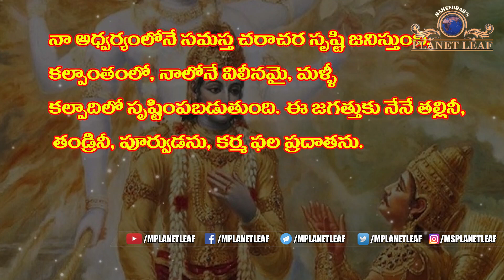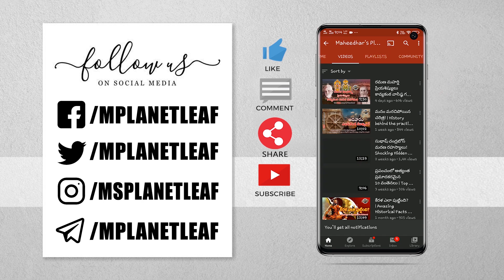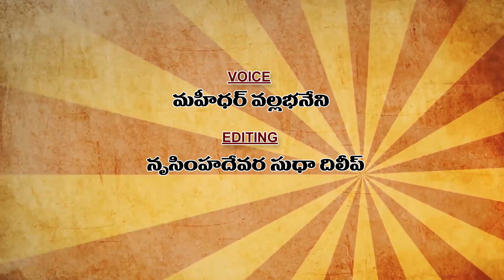శ్రీ కృష్ణుడు జన్మించిన రాత్రి సంభవించిన విచిత్ర సంఘటనలు! | The Night of Krishna's Birth | MPL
Unusual things Occurred on the night of Lord Krishna's Birth | శ్రీ కృష్ణుడు జన్మించిన రాత్రి సంభవించిన విచిత్ర సంఘటనలు! | M Planet Leaf (MPL) Videos Exclusive...

Janmashtami, also known as Krishna Janmashtami or Gokulashtami, is a major Hindu festival in India and celebrates the birth of Lord Krishna, who happened to be the eighth incarnation or avatar of Lord Vishnu, the supreme God of the Hindus. The eighth day of the Bhadrapada month or Ashtami as per Hindu lunar calendar marks Janmashtami...

It is believed that Krishna was born in a dungeon of Mathura, Uttar Pradesh, on this day at the clock struck midnight. Krishna is the god of love, tenderness and compassion. Hindu mythology portrays him as a prankster, a gentle lover, a universal supreme being and child-like God.

The narrative and stories of Lord Krishna’s life are referred to as Krishna Leela. According to the tale, Krishna was born in the Yadava clan of Mathura to Queen Devaki and her husband, King Vasudeva.

Devaki had a brother, Kansa, a tyrant, who along with some other demon kings was terrorising Mother Earth. Kansa had usurped the throne of Mathura from his father, the benevolent King Ugrasen. Mother Earth took the form of a cow and went to Lord Brahma, the creator God of Hinduism, with her plight. Lord Brahma then summoned Lord Vishnu, who assured Mother Earth that he would take birth as Lord Krishna to end this tyranny.

Kansa agreed to let Devaki get married to Yadava prince Vasudeva in the hopes of taking over the Yadava clan too. When Devaki was getting married, Kansa was told by fortune tellers that one of the offsprings of Devaki would bring his end. In his paranoia, Kansa brandished his sword and decided to kill Devaki right there and then. But after Vasudeva begged for his wife’s life and promised to hand each child to Kansa as soon as it was born, Kansa let go of his sister, and instead imprisoned Devaki and Vasudeva, and made sure that none of Devaki’s children survived. As soon as a child was born to Devaki, Kansa would smash the child’s head against the walls of the prison.

However, on the night of Krishna’s birth, as soon as Krishna was born, a bright light filled the prison and Vasudeva was woken up by a divine voice that guided him to take Krishna across the Yamuna and leave him with his dear friend Nandraja, the head of the Gopa tribe. Nandraja and his wife Yashoda had also given birth to a baby girl that night, so Vasudeva secretly carried baby Krishna across the Yamuna river, which was no longer in its calm state, but instead was raging as if it were the ocean. Just then Lord Vishnu’s Shesh Naag, the giant multi-headed snake came and helped Vasudeva carry Krishna safely across the river. Vasudeva went to Nandraja’s house and exchanged the babies. His heart was filled with a deep sadness, as if he had left a part of his soul behind. He headed back to the prison with the exchanged baby, who gave a loud cry as soon as she lay next to Devaki. The guards informed Kansa that Devaki’s eight child was finally born.

Devaki begged Kansa not to kill the baby, she pleaded that the prophecy must have been wrong as her son was meant to bring the end of Kansa but to no avail. When Kansa tried to kill the exchanged baby, it transformed into Goddess Durga and warned him that his death had arrived in his kingdom, and would come back to punish Kansa for his sins. That Kansa would find no peace and keep thinking about his end, she said that she could kill him then and there, but Kansa’s end had to be timely, and then the goddess vanished.

However, Kansa was certain that the prophecy may not be entirely true given that if his slayer was born inside the prison, he would have surely killed him. With a slight relief, Kansa finally freed Vasudeva and Devaki, and let them live in a separate palace. After some days, Vasudeva shared what happened on the night of Krishna’s birth, and though Devaki was sad, she was relieved to hear her son was safe...